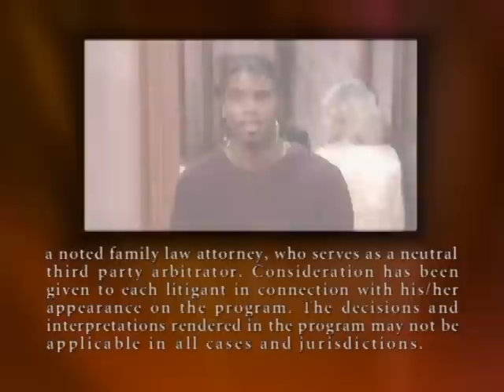Divorce Court OG - Marquetta vs. Rodney - Death of Romance - Season 1, Episode 255 - FULL EPISODE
Rodney claims that Marquetta killed their daughter with the help of her family. Now, he has a new pregnant girlfriend that doesn't know what she's getting into.

SOCIAL: @DivorceCourt